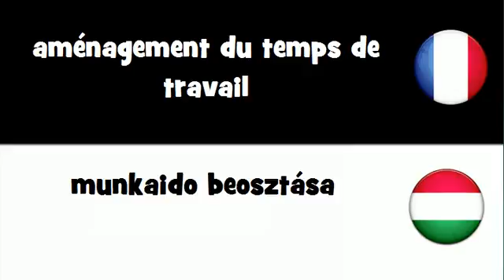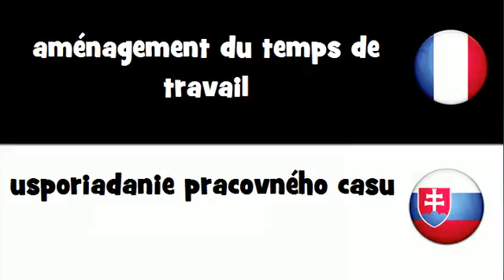Dites le en 20 langues # aménagement du temps de travail